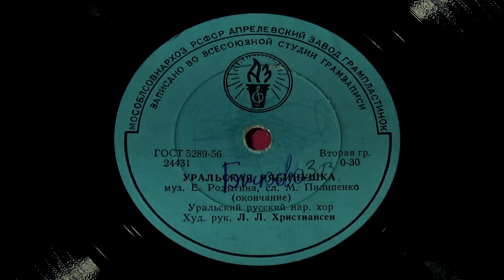Грампластинка 78 об/мин. Уральская рябинушка. 1955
Друзья! Вот ссылка на Яндекс-диск на пластинку Шаляпина, которая не отображается в поиске YouTube.

Проигрыватель Audio-technica AT-LP120 - USB, головка AT95E, игла G 335/78, звуковая карта Roland Tri-Capture, камера Sony HDR-CX530

В 24430
А1 УРАЛЬСКАЯ РЯБИНУШКА - 00:40
(муз. Е. Родыгина, сл. М. Пилипенко)
Уральск. русск. нар. хор Худ рук. Л. Л. Христиансен

В 24431
В1 УРАЛЬСКАЯ РЯБИНУШКА - 02:56
(муз. Е. Родыгина, сл. М. Пилипенко) (окончание)